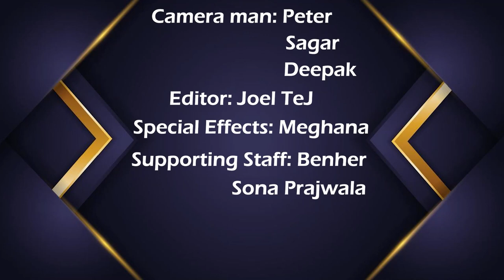KRAISTHAVA KONAM PART - 16 (PAS JOHN PAUL GARU) 16-11-24